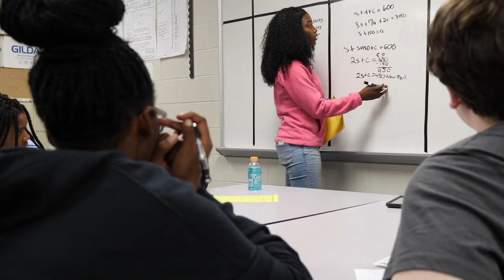Mansfield ISD Prepares to Open New Schools of Choice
The offerings range from two-way dual language programs and leadership academies to science, technology, engineering and math (STEM) academies and an Early College High School.

For fall 2021, the district will expand its offerings even more to include more STEM academies and new fine arts academies.